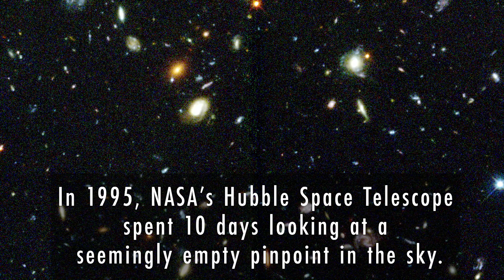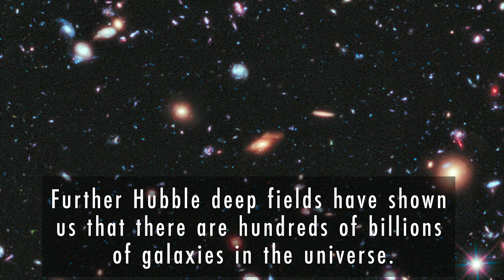The Hubble Deep Field: Looking Back In Time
The Hubble Space Telescope has made over 1.5 million observations since its launch in 1990, capturing stunning subjects such as the Eagle Nebula and producing data that has been featured in almost 18,000 scientific articles.  But no image has revolutionized the way we understand the universe as much as the Hubble Deep Field.

Taken over the course of 10 days in 1995, the Hubble Deep Field captured roughly 3,000 distant galaxies varying in their stages of evolution, stunning the world. This video features some of the scientists and engineers that work on Hubble, and how the Hubble Deep Field changed everything.

Lead Producer and Editor
Paul Morris

Producer
James Leigh

Director of Photography:
James Ball

Sound Recordist:
Alex Jennings

Production Assistant:
Lucy Lund

GSFC Support:
Lynn Bassford
Maureen Disharoon
James Jeletic
Jeannine Kashif
Erin Kisliuk

Additional Visualizations:
Compact galaxies in the Hubble Ultra Deep Field: Credit: ESA/Hubble (M. Kornmesser & L. L. Christensen)

Pan of GOODS field containing distant dwarf galaxies forming stars at an incredible rate: Credit: NASA & ESA

Hubble: Galaxies Across Space and Time: Credit: NASA, ESA and F. Summers (STScI)

Speedthrough of galaxies added to deep field image: Credit: NASA/CXC/SAO/K.Arcand; Sonification: @SYSTEMSounds (M. Russo, A. Santaguida)

"Earth’s Orbit" by Andreas Andreas Bolldén [STIM] via Koka Media [SACEM], Universal Production Music France [SACEM], and Universal Production Music.

“Planetary Exploration” by Richard Andrew Canavan [PRS] via Sound Pocket Music [PRS], and Universal Production Music.